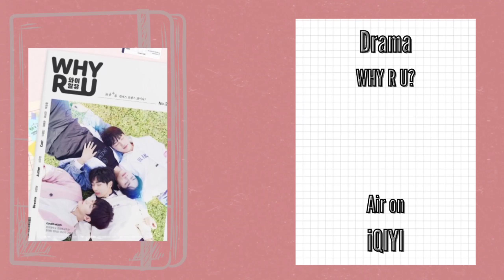Bl series to watch this week Monday to Sunday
★ hello friends!
If you like BL series then this video is for you. Bl series to watch this week Monday to Sunday.
Note: Maybe something those dates will change.